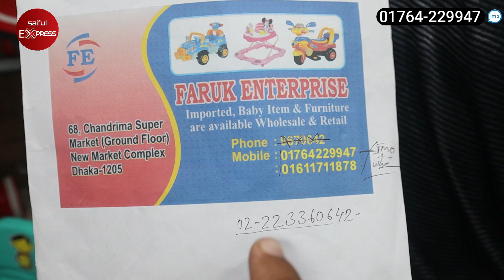পাইকারি দামে বাচ্চাদের সাইকেল কিনুন || Wholesale Baby Cycle Price || Baby Cycle Price In BD 2023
Shop Address: Faruk Enterprise
68, Chondrima Super Market (Ground Floor), New Market, Dhaka - 1205